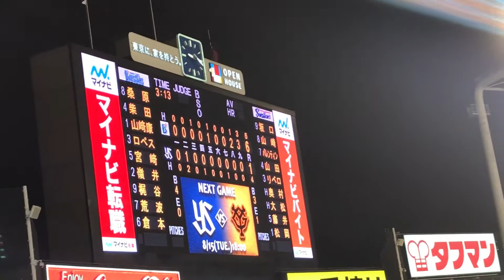2017.8.10 ベイスターズ二次会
勝利後の二次会